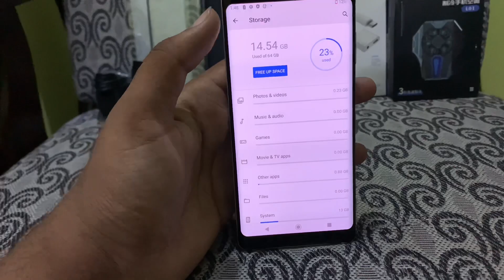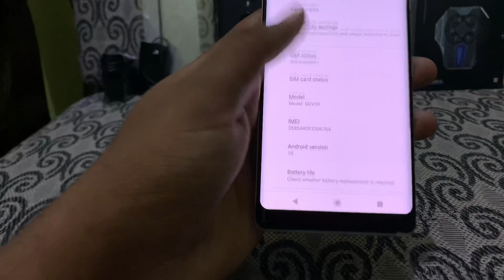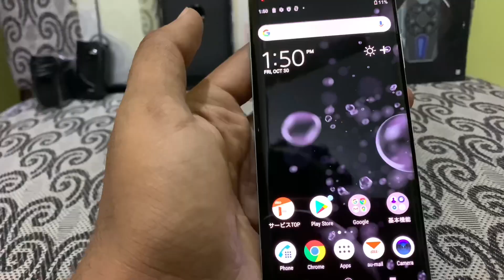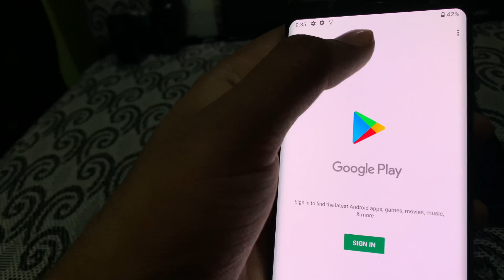Sony xz3 ( PTA APPROVED ) Restock ! Sonyxz3 Review & Biggest Deal Ever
For mobile contact on what’s app 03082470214